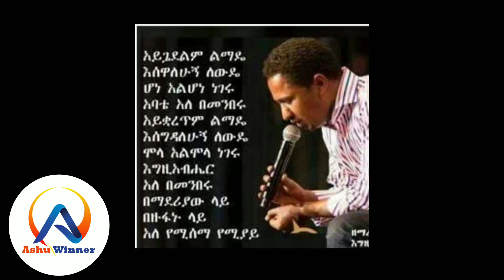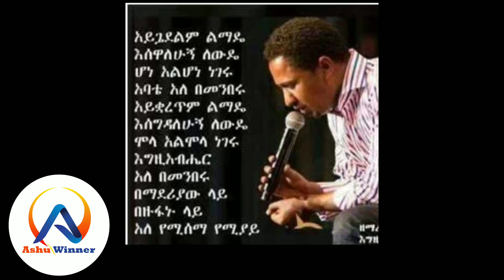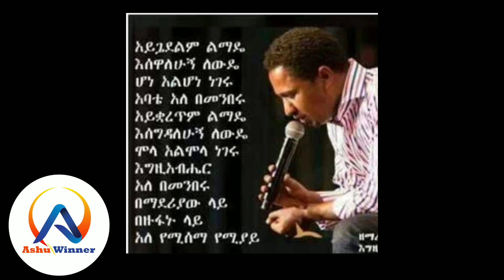ፓስተር ተከስተ ለተነሱበት ጥያቄዎች ግልፅ መልስ ሰጠ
አሹ ዊነር